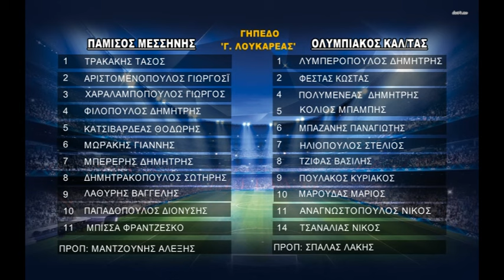ΠΑΜΙΣΟΣ ΜΕΣΣΗΝΗΣ - ΟΛΥΜΠΙΑΚΟΣ ΚΑΛ/ΤΑΣ 6-0 ΦΑΣΕΙΣ